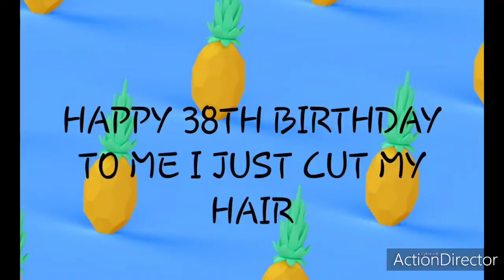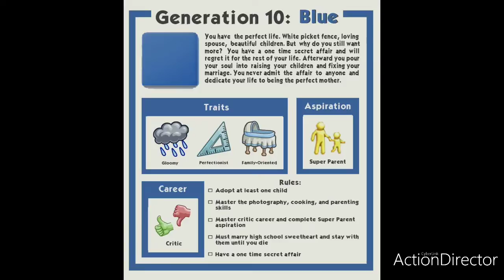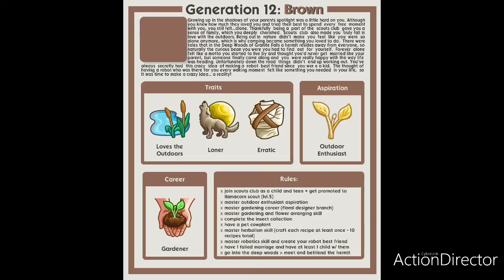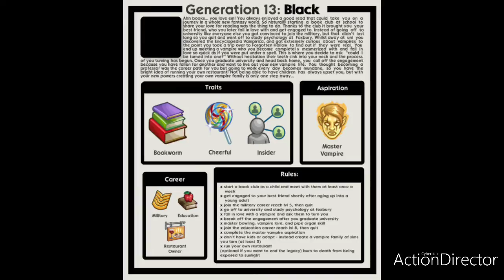HAPPY BIRTHDAY TO MEEEEEE NoSoBerry Pt. 2 11.29.21 Orgin Id: Keyda37917 pt. 2